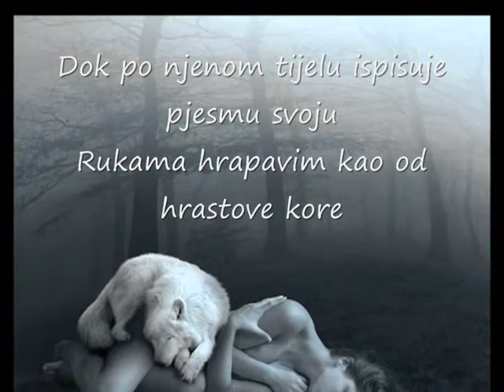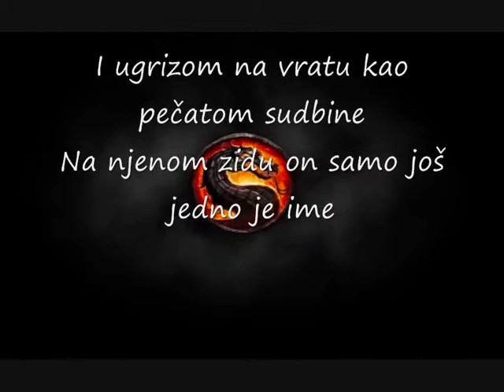POLUSVIJET DEMO SNIMKA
Naslov - Polusvijet
Glazbena podloga s neta.
Tekst napisao : Elva
Slike preuzete s neta.